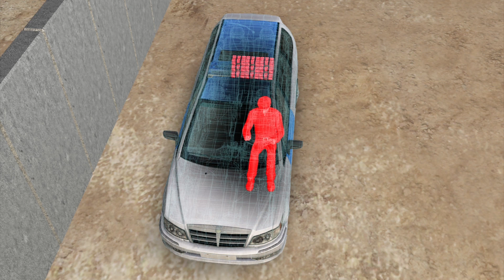At least 30 people in Iraq killed by suicide bombers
Suicide bombers attacked a police headquarters in the northern Iraqi city of Kirkuk on Sunday. At least 30 people were killed and more than 70 people were wounded in the attack.